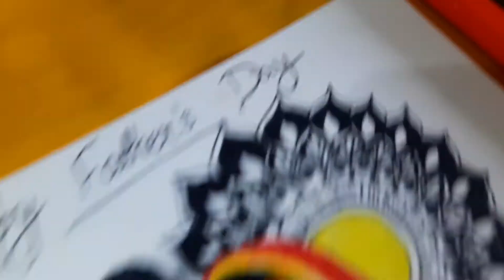🔥Happy Father's Day ♥️- Papa k liye kuch lines - Shayari for papa - Hearttouching lines for father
🔥 My first tripod - best tripod for youtube videos- tripod unboxing and review in hindi- photron 550